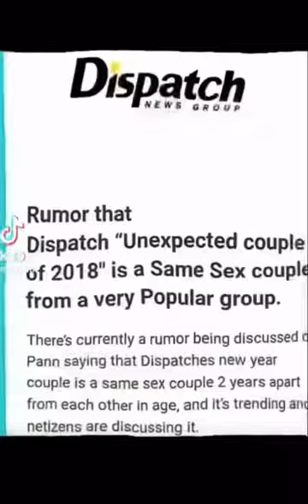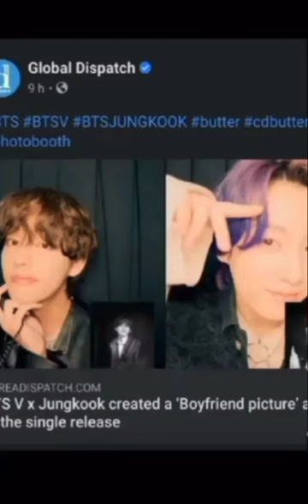DISPATCH ALREADY GAVE US THE REAL DATING COUPLE😲😳! TAEKOOK VS. TAENNIE🤔😱bts